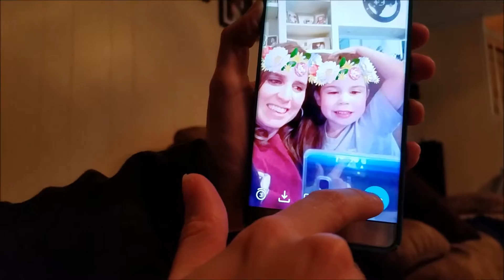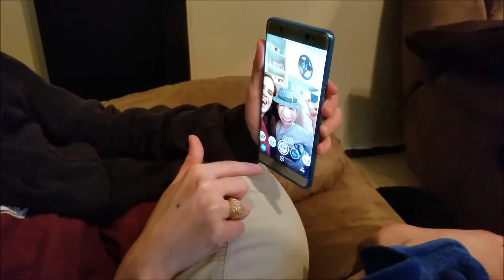Toddler Addicted to Snapchat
Colten enjoys playing with Snapchat with mommy.